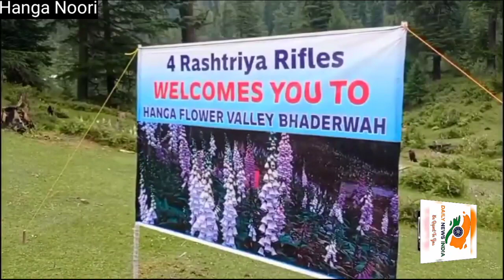Foxglove festival concludes at famous Noori Hanga Village of Bhaderwah.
More than one thousand people participated

Good initiative by
Bhaderwah Development Authority, Indian Army 4 RR, Bhaderwah Police & Civil Administration.
Special Thanks To Yudhvir Thakur, Dhanater Singh and TTTA.